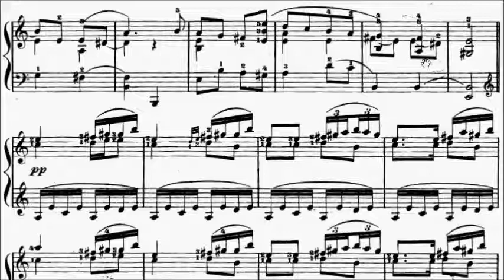RCM Piano 2015 Grade 8 List D No.5 Granados La Mendiga (Beggar Woman) Op.1 No.2 Sheet Music